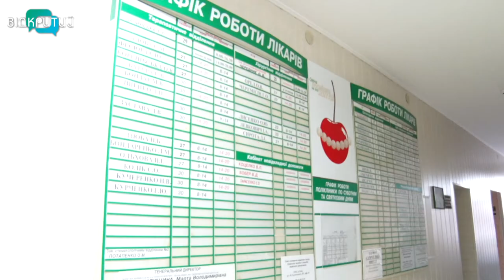Дніпровські стоматологи діляться досвідом лікування воїнів АТО з харківськими колегами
У Дніпрі відбувся консиліум з приводу надання військовим АТО гідної безоплатної стоматологічної допомоги.